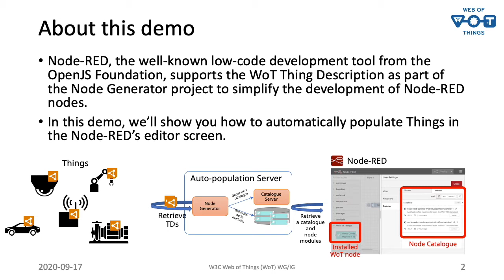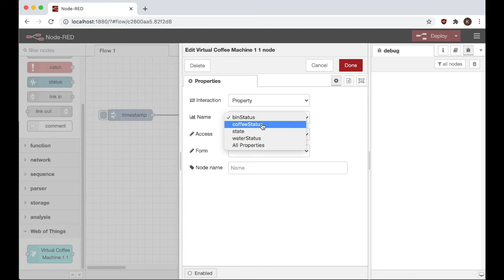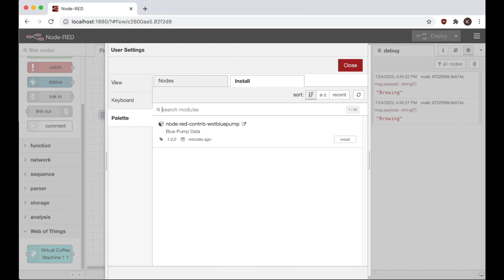Auto-population using Node-RED Node Generator - TPAC 2020 Demo by Web of Things Groups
by Kunihiko Toumura